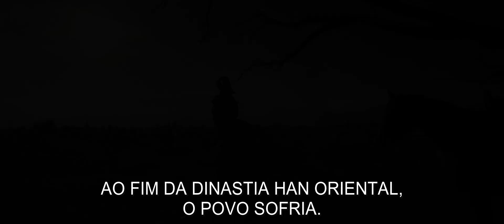Dynasty Warriors ​​​​​​​​​​​​​​​​​| Trailer | Legendado (Brasil) [HD]